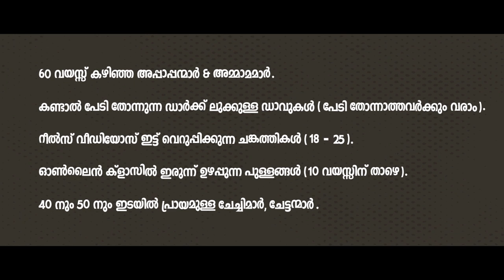ഉഡായിപ്പ് ജ്യോതിഷം | Niyas Becker | Salim | Matinee.Live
Casting call promo video for Upcoming Vishnu Unnikrishnan and Bibin George's directorial debut movie "Vedikettu" produced by Pen and Paper Creations and Badhusha Cinemas . Video created by Matinee.Live starring Marimayam fame Niyas Becker and Salim . Register your profile in Matinee.Live app to get applied for suitable roles in the movie.